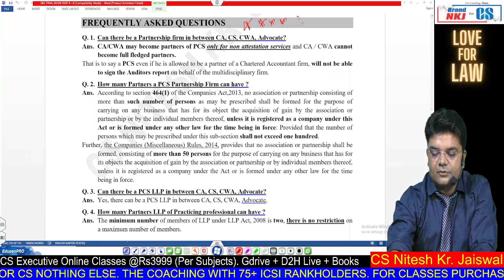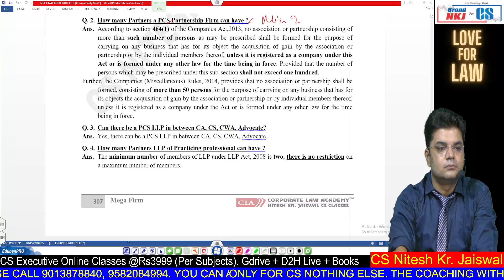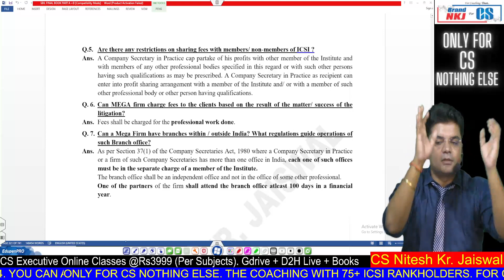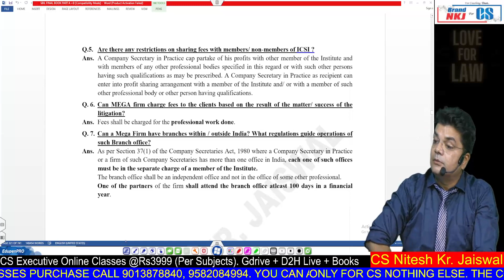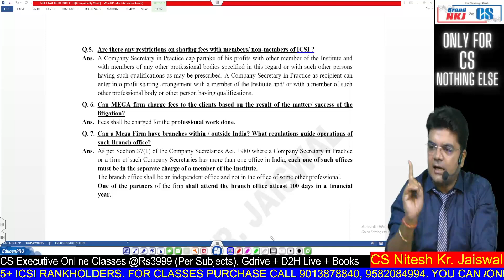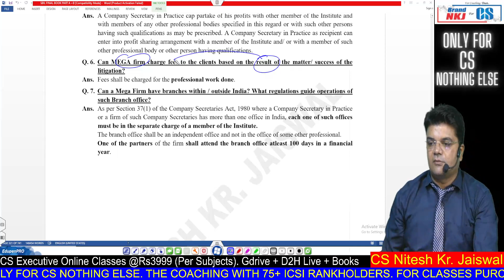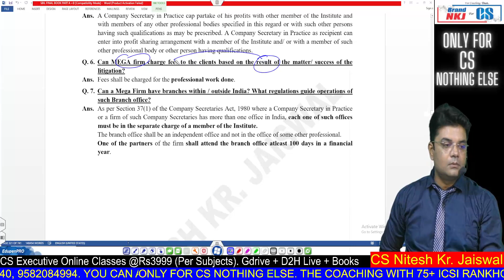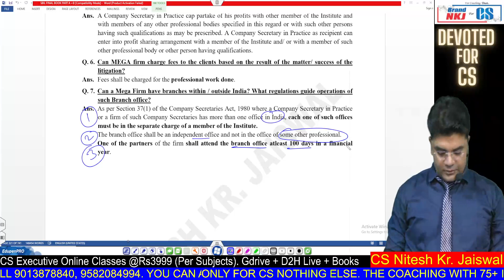SBIL | MEGA FIRMS | FREQUENTLY ASKED QUESTIONS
MEGA FIRMS by CS Nitesh Kumar Jaiswal
FREQUENTLY ASKED QUESTIONS BY  CS NKJ Sir

Setting up of business, Industrial and labour Law BY CS NKJ Sir

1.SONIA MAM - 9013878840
2. CS EXECUTIVE - Incharge  Komal Mam (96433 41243)
3. CSEET - Incharge Renu Mam (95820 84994)
4. Manager - Laxminarayan sir

2. FOR BUYING OUR *ONLINE CLASS/ *GOOGLE DRIVE / *D2H-DIRECT TO HOME PURE LIVE CLASS etc

1.  🔵🟡 YOUTUBE CHANNEL🟡 🔵

6. VISIT OUR "WEBSITE" FOR ANY DETAILS